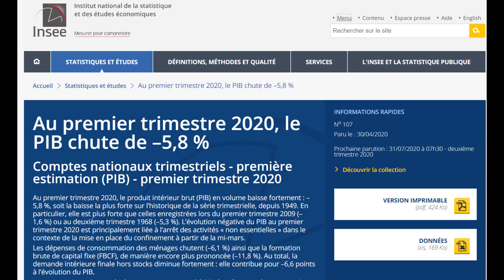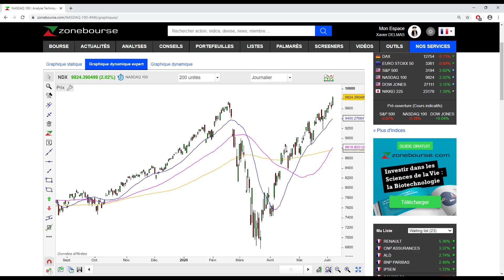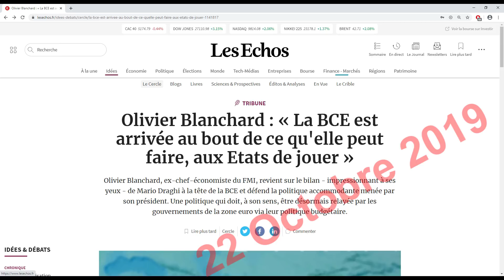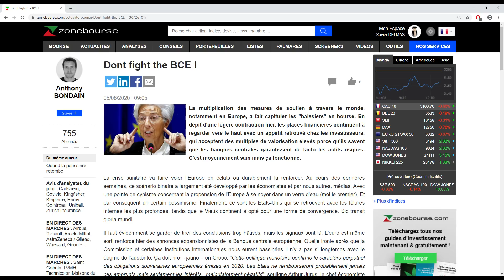Pourquoi le marché est aussi haut ?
Covid ? Quel Covid ? Les marchés et notamment le secteur technologique sont partis retester leurs plus hauts historiques.

Découvrez le programme des prochains webinaires Zonebourse.